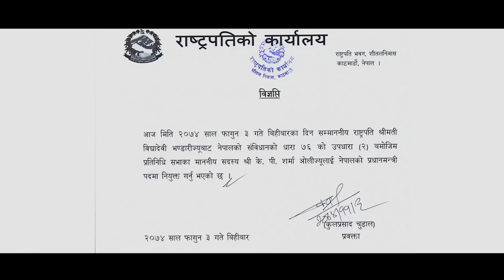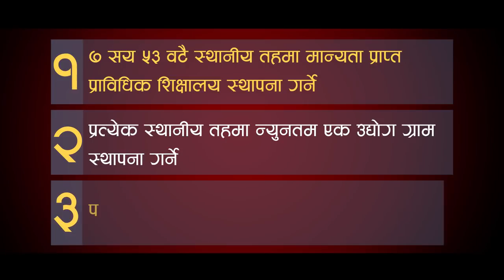Government 100 DAYS